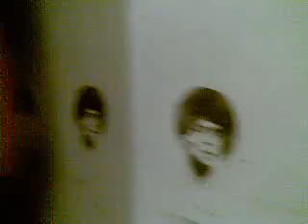La casa embrujada (previa al silo)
casa Marce